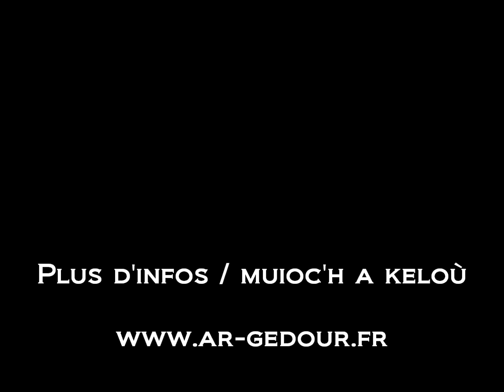Clip Gedourion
Rejoignez l'ensemble vocal et instrumental GEDOUR AR MINTIN